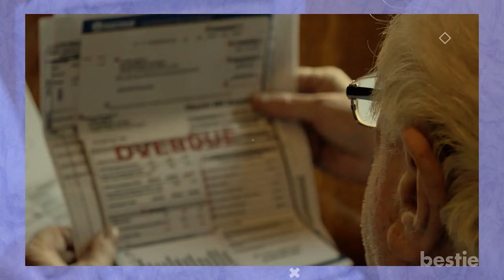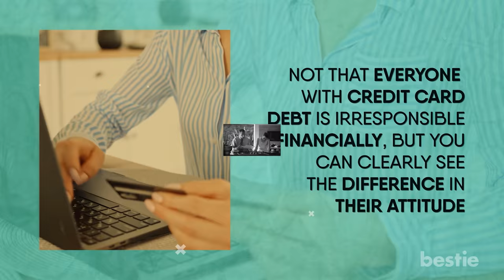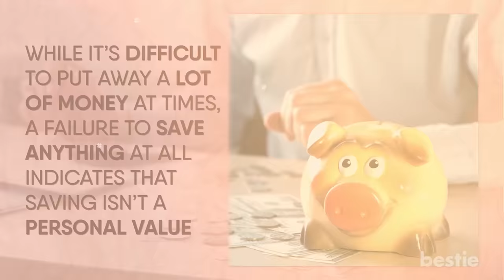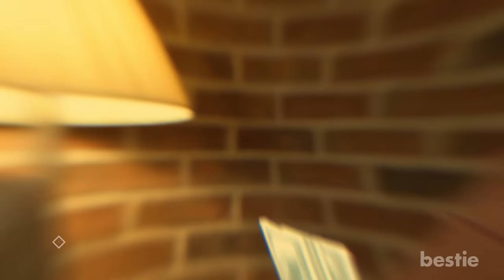15 Warning Signs Your Romantic Partner Is Financially Irresponsible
Whether it’s traveling the world together, planning your dream wedding, or buying a home, every relationship has goals. And a lot of those goals are expensive. While everything might be rosy in the initial stages of a relationship, debt and financial issues can take their toll.

Since we can’t all have the luxury of having a partner who opens up about their finances, looking out for certain patterns and behaviors can help. In today’s video, we will tell you signs which indicate your partner is financially unstable. From being secretive about money, having too many credit cards, living a life they can’t afford, no emergency fund to gambling and more.

Timestamps:
Intro - 0:00
1. They refuse to split money on outings - 00:48
2.They’re secretive about money - 01:17
3.They let bills pile up - 01:40
4.They borrow money from others but don’t pay back - 01:55
5.They have no financial goals - 02:18
6.They live Off Of Other People - 02:46
7.They gamble a lot - 03:09
8.They have bad credit - 03:42
9.They live a lifestyle that they can’t afford - 04:06
10.They never have enough money at the end of the month - 04:35
11.They don’t have any kind of savings - 05:01
12.They have a significant amount of debt - 05:31
13.They lie to you about spending - 06:16
14.They don’t have any emergency funds - 06:39
15.They have too many credit cards - 07:12

Summary:
They refuse to split money on outings: If your partner shows little inclination to share expenses, take it as a sign of things to come.

They’re secretive about money: We all have a right to privacy and to control our own money, but if you’re saving for a trip together and your partner is lying about their purchases, this is concerning.

They let bills pile up: We all miss a deadline or two and fall victim to late fees, but if you’re good with money you’ll learn not to do it again.

They borrow money and don’t pay it back: Getting a helping hand from parents or friends is okay if your partner is out of work or if something unexpected happens.

They have no financial goals: Many of us have financial goals that keep us on track when we see that accessory we don’t need but want.

They live Off Other People: No person is an island; everybody needs somebody.

They gamble a lot: The question here isn’t whether gambling in and of itself is bad, but whether the person who does it knows when to stop.

They have bad credit: It’s not exactly rocket science that someone who racks up credit card debt and never pays their bills on time will wind up with low or negative credit scores.

They live a lifestyle that they can’t afford: Most mature individuals will only lead a life that they can afford.

They never have enough money at the end of the month: Pretty much everyone goes through a time in life when they're living paycheck to paycheck, while for others it will be a long-term reality.

They don’t have any kind of savings: Having enough money to put into savings can be tricky, especially if your partner is doing that whole paycheck to paycheck thing.

They have a significant amount of debt: Plenty of people have debt in the form of college loans, car payments, and credit card bills. But it's how they manage it that matters.